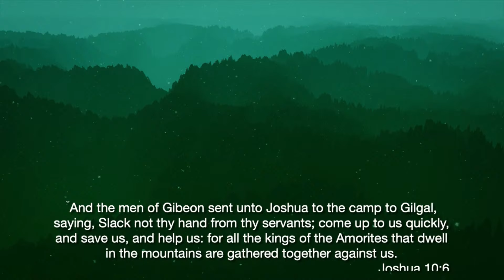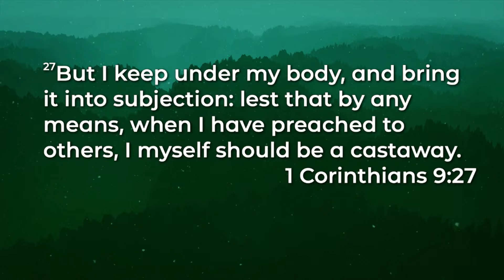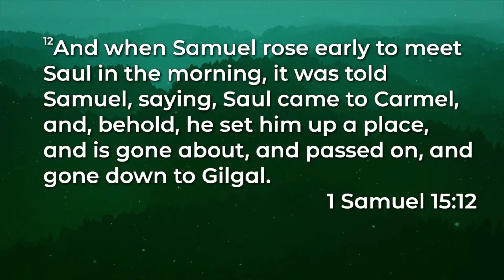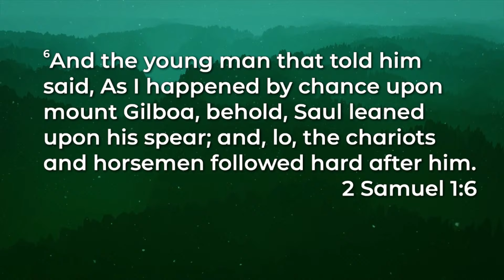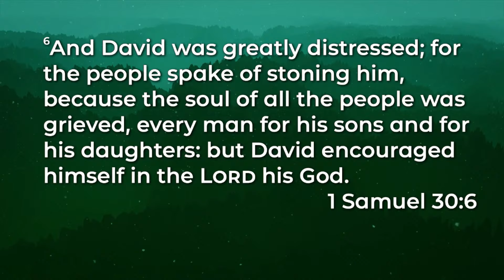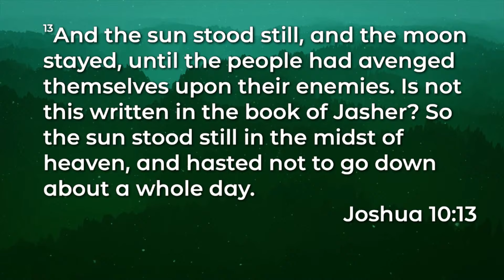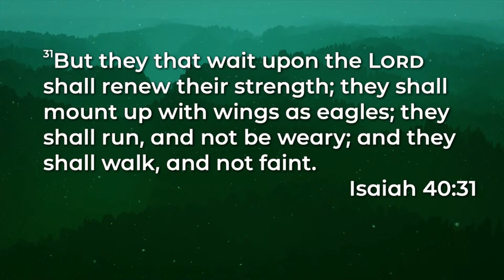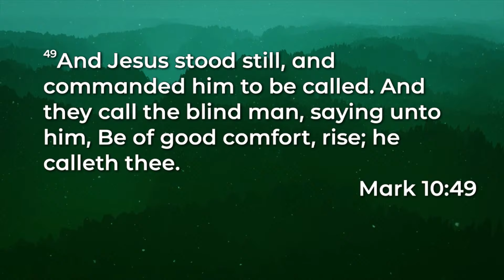The Sun Stood Still || Jun. 19th, 2024